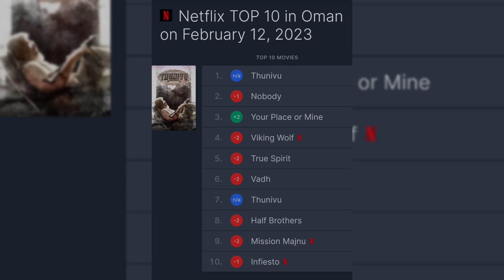துணிவு படத்தின் உண்மையான வசூல் 1000 கோடி வசூல் செய்த பதான்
Welcome to Tharshi King
In this vedio we looked final box office collection of Thala Ajith Kumar thunivu movie. is thunivu pongal winner varisu or thunivu? Actor Dhanush vaathi movie box office collection. sharukkhan pathan movie records Pathan join 1000 crore club. Top 5 highest grossing indian movies. highest grossing movies in India Dada movie box office collection. And also what are the records thunivu did? Why thunivu is important movie for thala Ajith Kumar carrier. Thunivu is No 1 movie in Netflix ott platform.

If you have a time join with me
Another YouTube channel
Tharshi King Facts 👇